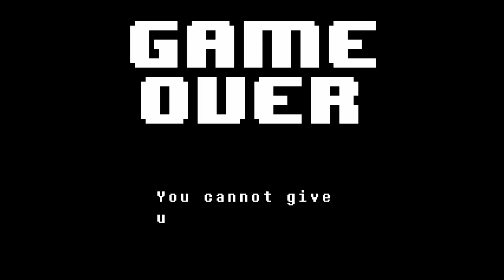Undertale Ita (Genocide Run) Episodio FINALE MEGALOVANIA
Benvenuti in questa nuova serie su undertale, godetevi il gioco e le mie approsimatissime traduzioni, Sperò che vi piaccia, se è cosi condividete il video, lasciate un mi piace e un commento, più cresciamo meglio è no? :)